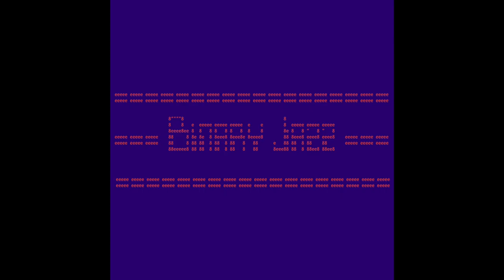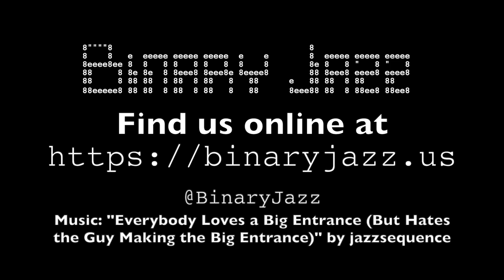Binary Jazz - Episode 111001: Mondegreen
In this episode, we discuss a particular shade of green named for the mountains of France and a pitch for non-ball-related sports. Also, Allison disappears so Chris starts talking about Dark Sun, and sci-fi technologies we'd most want in real life. Gary is cut off while his mind is exploding at the scale of how big the universe is. Again.